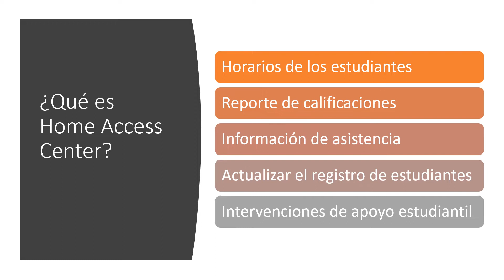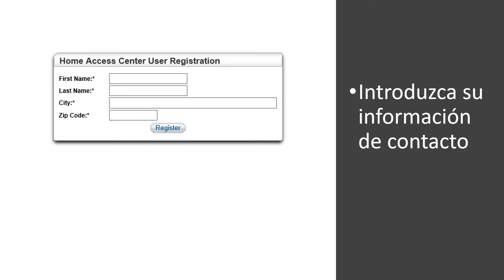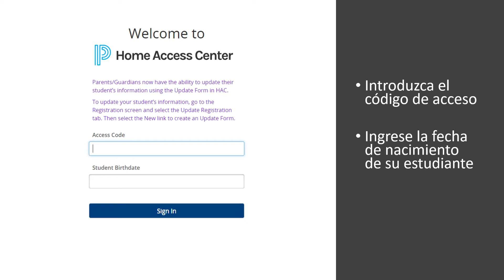Como registrarse en HAC HAC Registration